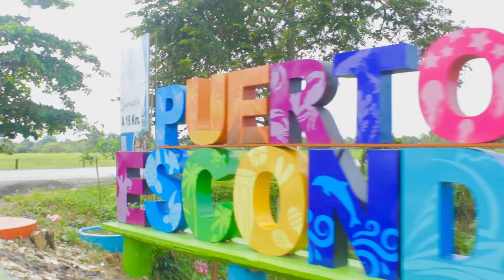Gozarse la vida, tanto la tragedia como la alegría es DE LA COJTA. / Bullerengue pa vendé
Como nos cuenta Ángel Pastor, alias El Profe, el bullerengue es feliz, es triste, es melancólico, es sabroso, es vida. 🎶

🍻🤵🏾‍♂️Sea bebiendo con amigos o vestido de frac, definitivamente conecta con la gente, sea cual sea su historia y origen, porque es humano. 🫀

♾ Es una expresión trascendental. Acompañó a nuestros ancestros Africanos en los altos y bajos de la vida, y así mismo, siguiendo su lección, Puerto Escondido lo mantiene vivo en su día a día. 🌍

Pueden encontrar más de Bullerengue Pa Vendé en su Facebook: bullerengue.puertoescondido o en su canal de Youtube como Bullerengue Pa Vendé Puerto Escondido, y pendientes que después de casi dos décadas siendo voceros y maestros del Bullerengue, sale su primer álbum para todo el público este año. 💃🏾💃🏾

Producción realizada como parte de Convocatoria Jóvenes en Movimiento del Ministerio de Cultura 🌟